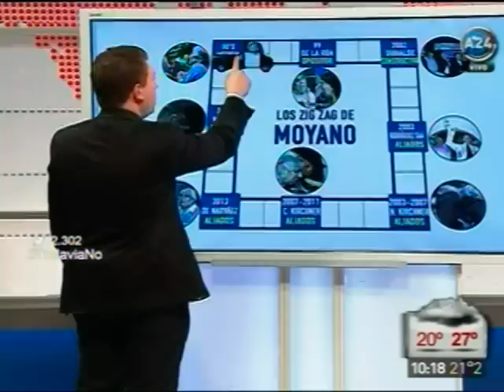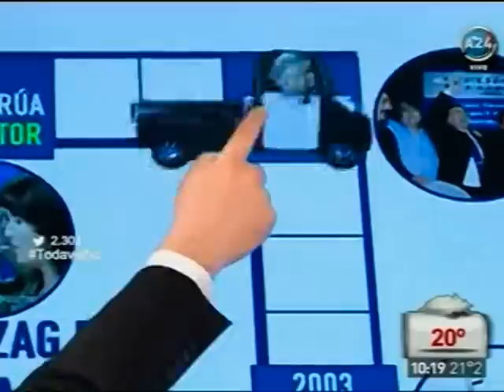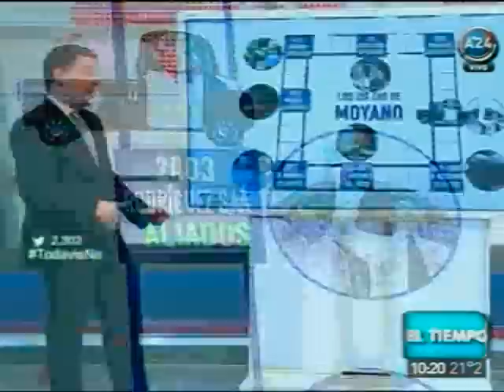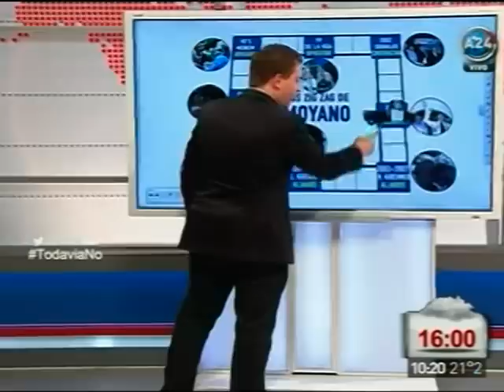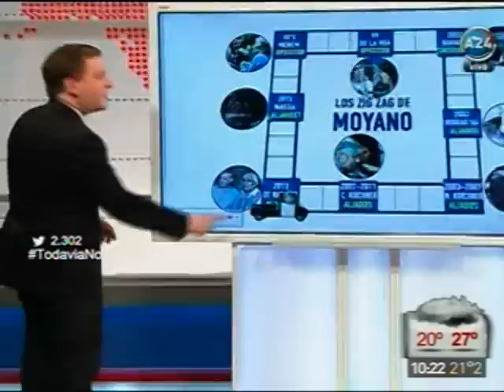jonatanviale.com | Zig zag de Moyano